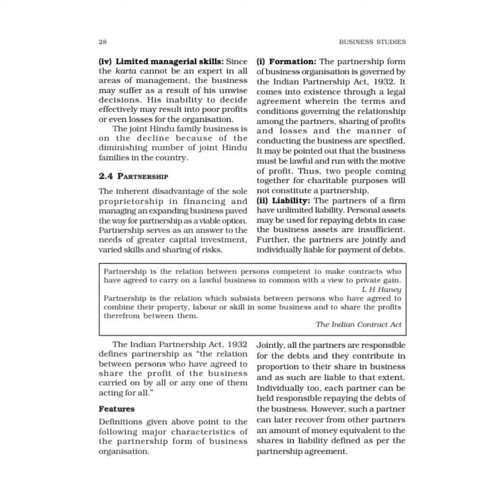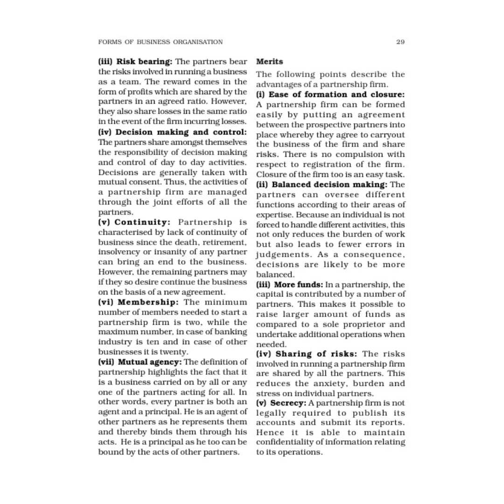Part 5 Bst class 11 (chapter 2 Forms of Business organisation) share | like | subscribe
Features of partnership